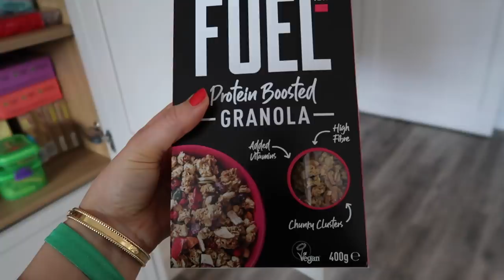Cook with Me! (What I Eat in A Day)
Hey guys! Welcome back to What I Ate Wednesday! Today I'm showing you more of how I actually cook and prepare my meals as well as my workout and what I eat throughout the day. Hope you guys enjoy! xoxo Anna

Blouse - River Island
Jeans - 7 For All Mankind

Necklace - My dad's
Earrings - Tiffany's
Bracelet - Van Cleef

- Estee Lauder DoubleWear Concealer in Light Medium
- Estee Lauder DoubleWear Foundation in Ivory Beige (3N1)
- Smashbox Cali Kissed Palette (Peach Blush & Highlight)
- Benefit FoolProof Brow Powder in 03
- Urban Decay Naked Reloaded Palette (Bribe, Angel Fire, Bucked & Blur)
- La Roche Posay Toleriane Eyeliner in Brown
- Charlotte Tilbury Rock & Kohl Eye Cheat (Nude Liner)
- Benefit Roller Liner in Black
- Benefit Roller Lash Mascara in Black
- Charlotte Tilbury Lip Liner in Iconic Nude
- Charlotte Tilbury Lipstick in Kim K.W.

Nails: OPI Infinite Shine in Cajun Shrimp

J O N A T H A N ' S C H A N N E L